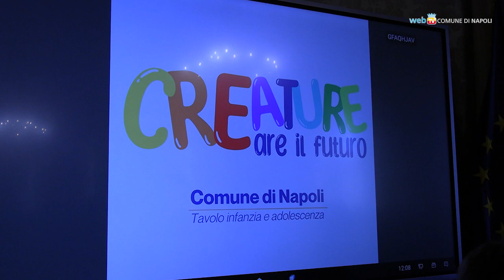Attività nei nidi e opportunità per i ragazzi di Nisida, al via il Tavolo per l'Infanzia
Progetti negli asili nido e attività di recupero per i ragazzi che escono da Nisida: sono i primi interventi del Tavolo di lavoro per l'Infanzia e l'Adolescenza istituito dal sindaco Manfredi per fornire, con il contributo di professionalità esperte, risposte concrete alle necessità di bambini e adolescenti.